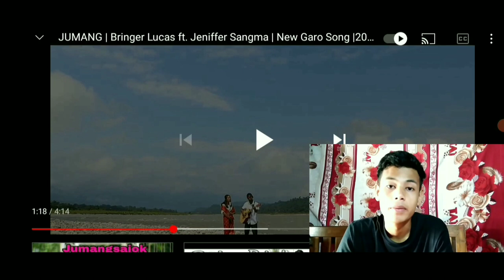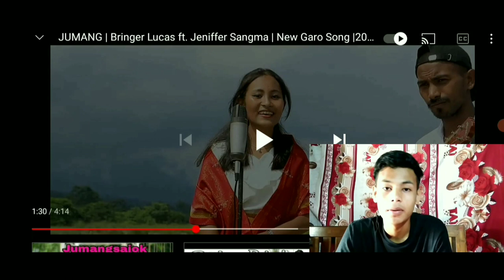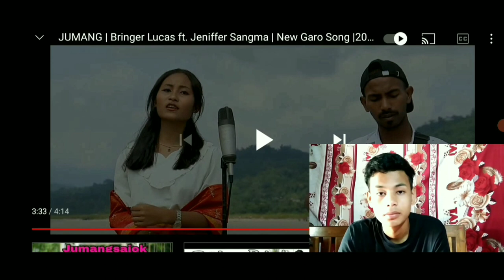NEW GARO SONG 2021 || JUMANG || BRINGER LUCAS FT. JENIFFER SANGMA || GARO REACTION VIDEO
New garo song 2021
Garo rap song
Rap song
New song

Keep supporting 💪❤

B Arbreo
From - Meghalaya North East India